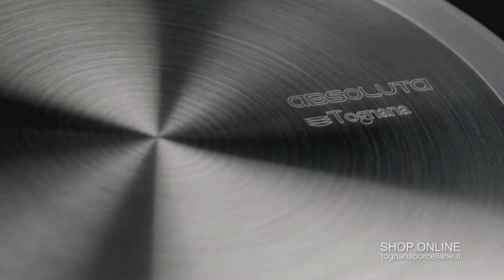TOGNANA Absoluta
Absoluta è stata studiata e creata per ottenere risultati impeccabili in cottura. Grazie ad un'attenta fase di ricerca e sviluppo, Tognana riesce a coniugare in questo progetto design, materiali eccellenti ed estetica ricercata.
Absoluta è una batteria senza paragoni: l'esclusiva superficie interna in FLOAtech trasforma il tradizionale concetto di cottura.